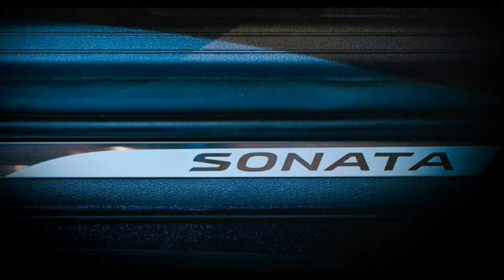2020 Hyundai Sonata - First Look !!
Source : Hyundai Media Worldwide